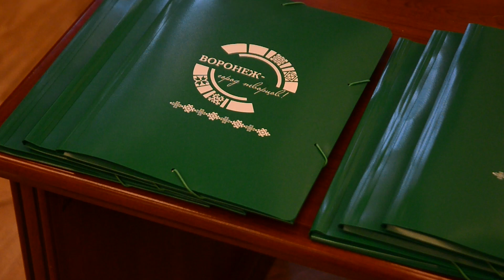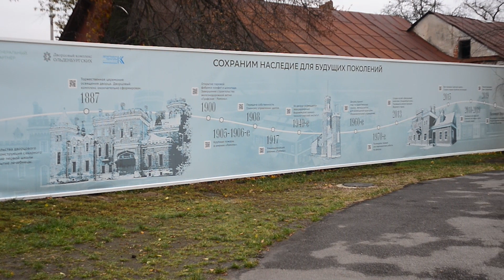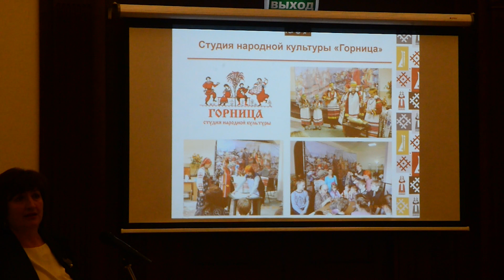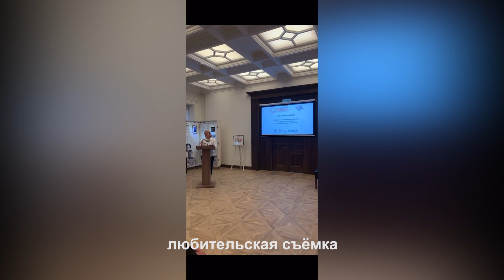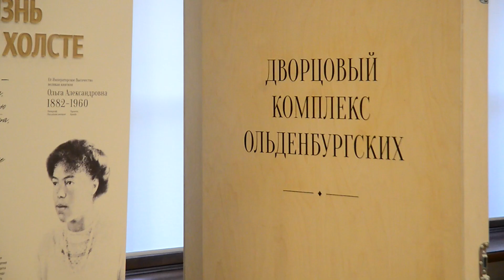Масштабный праздник творческого единения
Многолетний опыт реализации проекта «Воронеж многонациональный» представила Воронежская область в рамках межрегиональной конференции « Диалог национальных культур  , как ресурс творческого и социокультурного развития», в которой приняли участие представители десяти регионов России . Форум стал  одним из главных событий в календаре мероприятий, посвященных Году культурного наследия народов России.   На мероприятии побывала наш корреспондент Мариам Макеева.